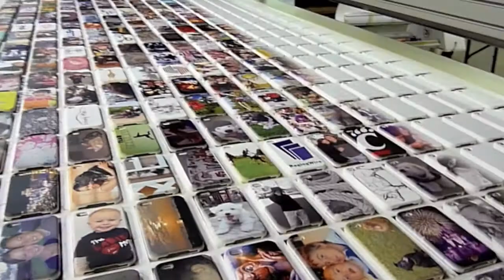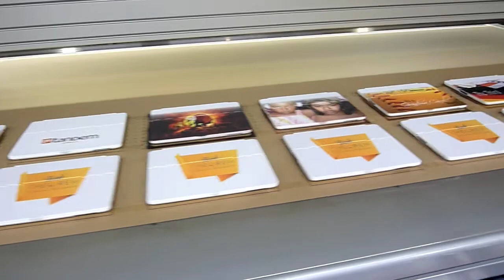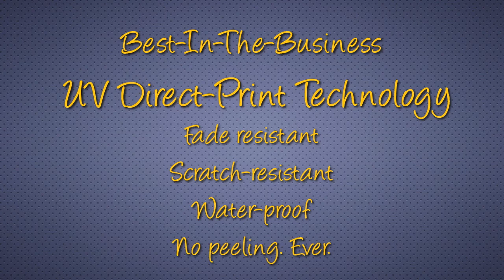Awesome iPhone and iPad Case Printing - Retail or Wholesale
Awesome quality digital printing of iPhone and iPad cases. This video shows how custom iPhone and iPad cases are printed. There are several different technologies currently on the market, such as dye-sub, lamination, aqueous inkjet, etc., but nothing compares to direct-print UV flatbed printing technology for its combination of speed, quality, and durability.

to place your order. Corporate sales and resellers welcome.